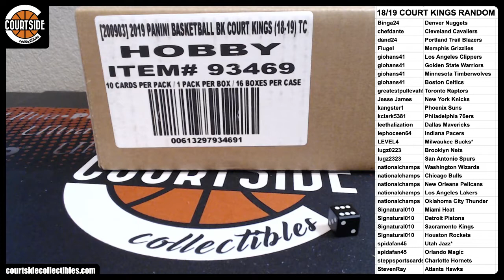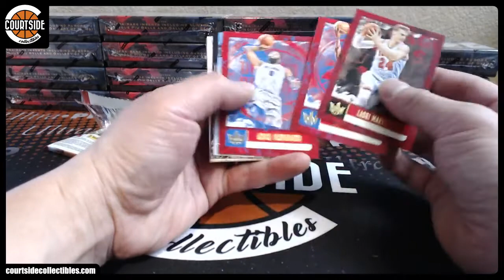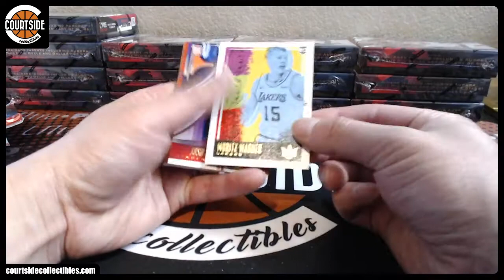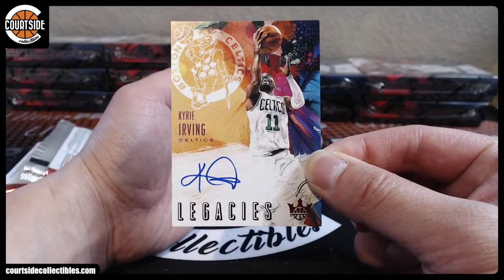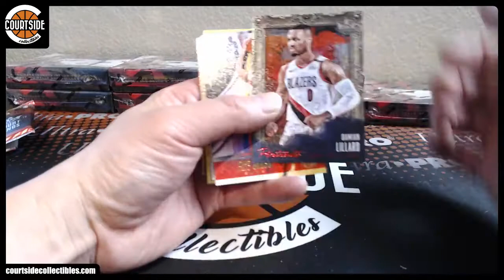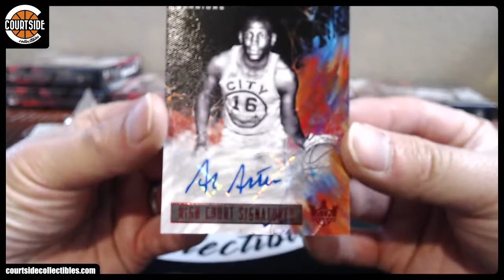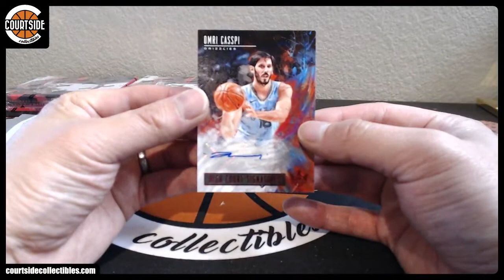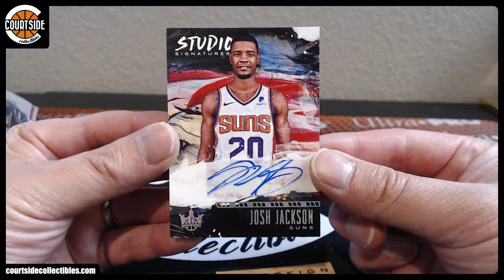SICK! 2018-19 Panini Court Kings Basketball 16-Box CASE Random Team Break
Group break on April 6, 2019 for 2018-19 Panini Court Kings Basketball 16-Box CASE Random Team Break.

Binga24 Denver Nuggets
chefdante Cleveland Cavaliers
dand24 Portland Trail Blazers
Flugel Memphis Grizzlies
giohans41 Los Angeles Clippers
giohans41 Golden State Warriors
giohans41 Minnesota Timberwolves
giohans41 Boston Celtics
greatestpullevah! Toronto Raptors
Jesse James New York Knicks
kangster1 Phoenix Suns
kclark5381 Philadelphia 76ers
kingah Milwaukee Bucks*
leethalization Dallas Mavericks
lephoceen64 Indiana Pacers
lugz0223 Brooklyn Nets
lugz2323 San Antonio Spurs
nationalchamps Washington Wizards
nationalchamps Chicago Bulls
nationalchamps New Orleans Pelicans
nationalchamps Los Angeles Lakers
nationalchamps Oklahoma City Thunder
Signatural010 Miami Heat
Signatural010 Detroit Pistons
Signatural010 Sacramento Kings
Signatural010 Houston Rockets
spidafan45 Utah Jazz*
spidafan45 Orlando Magic
steppsportscards Charlotte Hornets
StevenRay Atlanta Hawks